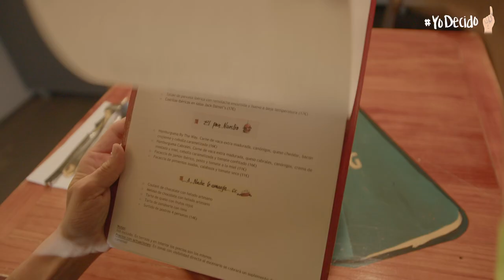Vídeo Campaña Día Mundial de la Parálisis Cerebral 2022 Yo Decido. Subtítulos en gallego.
Vídeo Campaña Día Mundial de la Parálisis Cerebral 2022 Yo Decido con subtítulos en gallego.